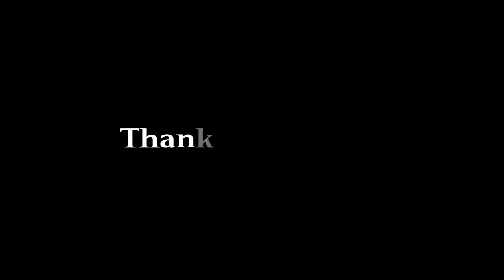Painting of Lord Ram || Doms water color pencil